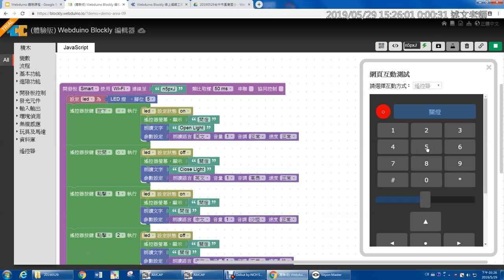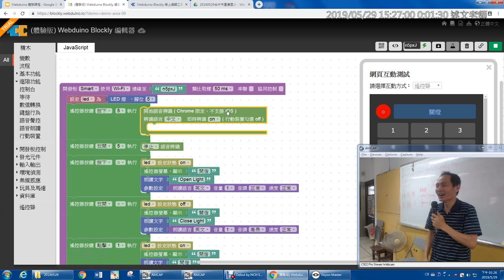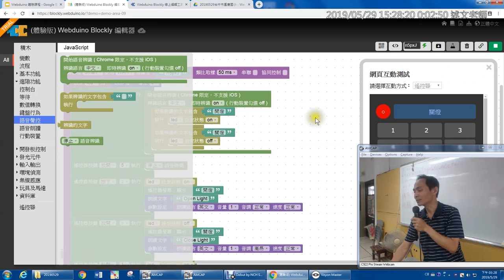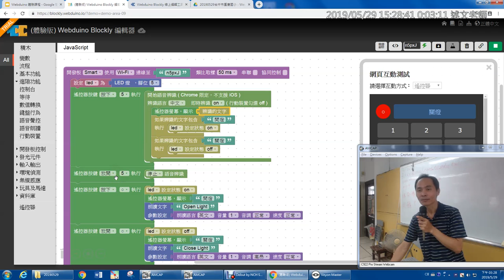12：語音聲控 LED 燈